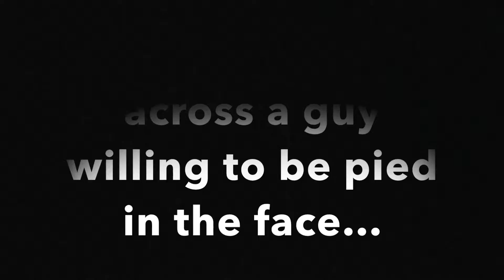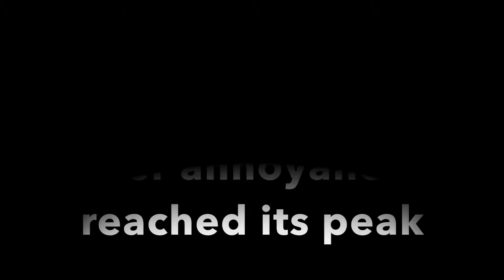Annoying My Roommate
This is a video editing homework assignment for my class.